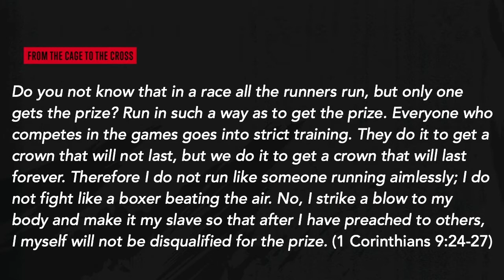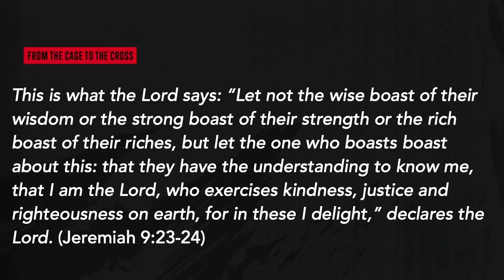From The Cage To The Cross | Ron Waterman & Clay Peck